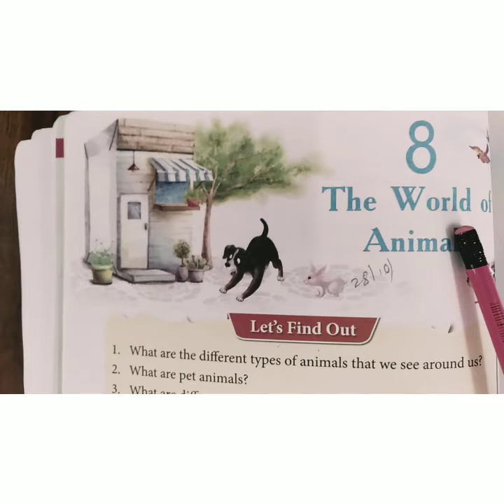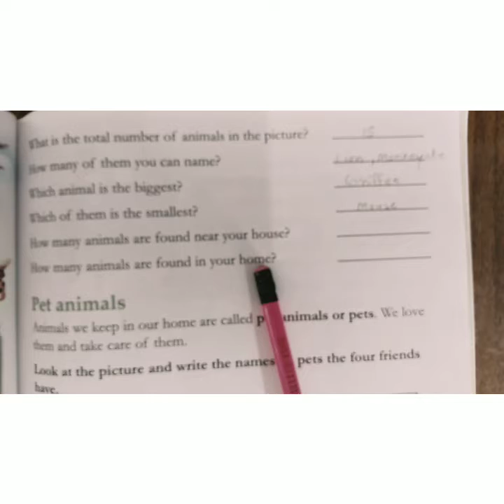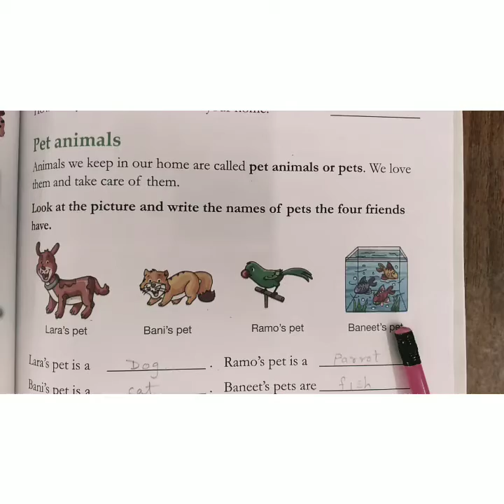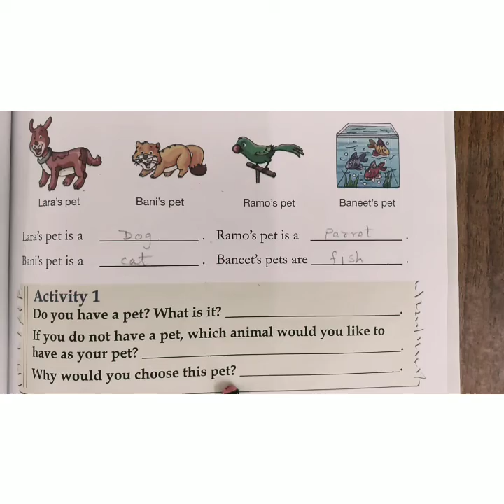Class -1 |Subject- EVS| Chapter- 8 |Topic - The world of animals | 28 -10 -2020